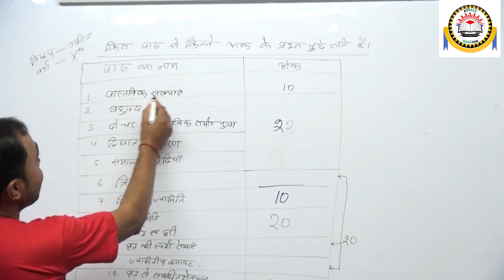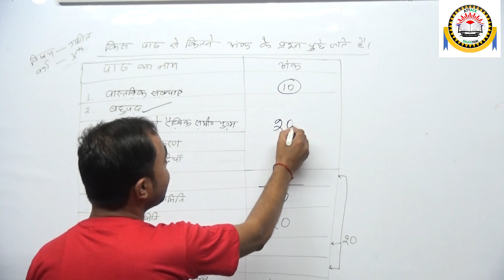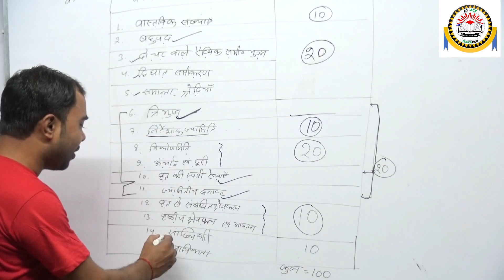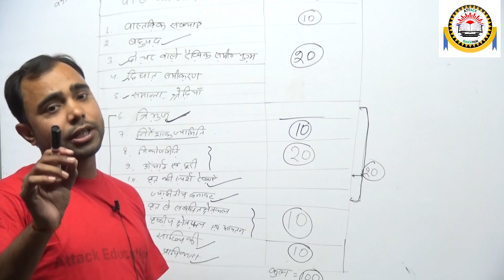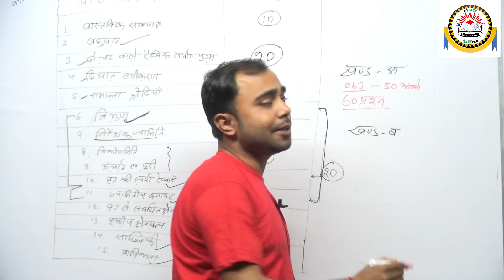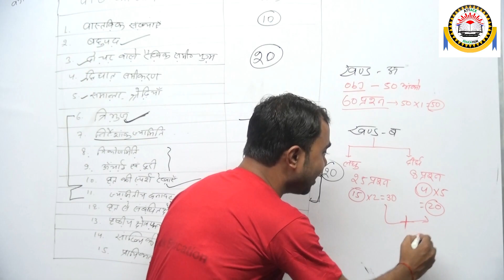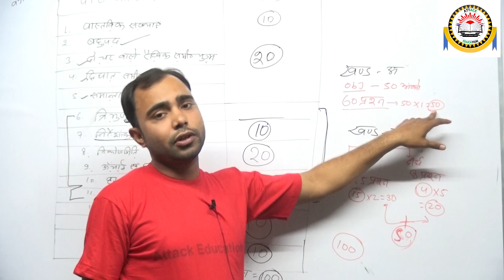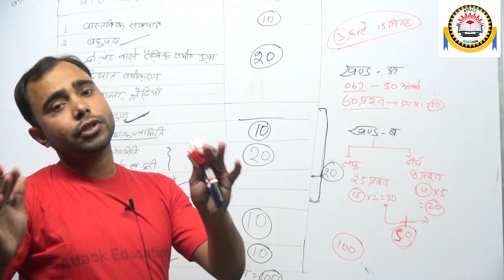10th Bihar Board 2020 Math Syllabus Math का पूरा सिलेबस जाने, किस चैप्टर से कितने प्रश्न आते है!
10th bihar board
( 10th bihar board model paper 2020
10th bihar board math
10th bihar board objective question
10th bihar board 2020
( 10th bihar board question )
10th bihar board news
'10th bihar board practical )
( 10th bihar board objective question 2020 )
10th bihar board math solution 2020